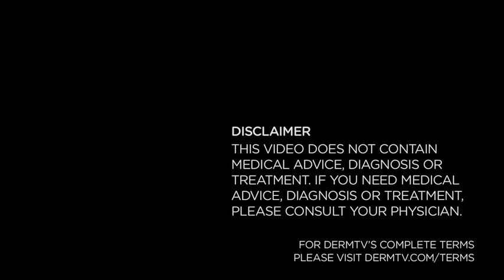DermTV - Text Messaging to Increase Sunscreen Use [DermTV.com Epi #226]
A recent study concluded that text messaging could increase the use and enjoyment of sunscreen application and use. Dr. Schultz discusses this study in today's DermTV.com episode.